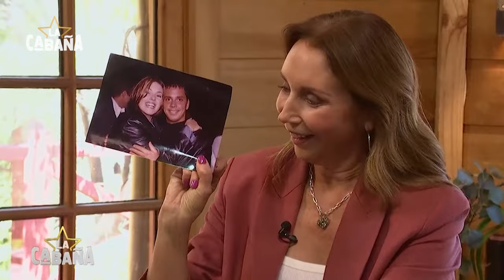La Cabaña / "Arjona estaba adentro": La confesión de Viñuela y su fallido romance / Capítulo 3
El nuevo DocuShow de Mega